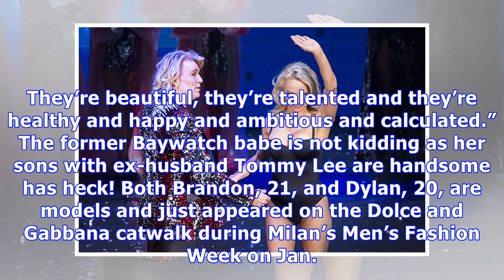Pamela Anderson, 50, Shows Off Perfectly Toned Body In Plunging Black Leotard — See Pics